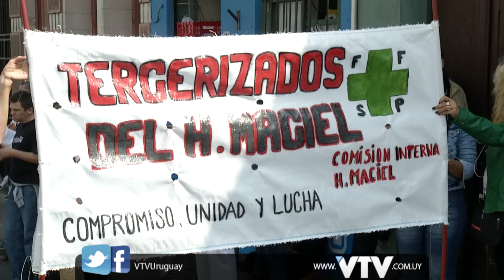VTV NOTICIAS: MACIEL